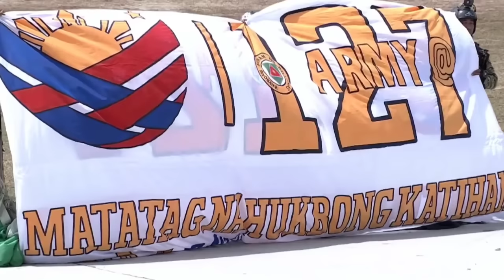PHIL. ARMY IPINAKITA ANG MGA BAGONG ASSETS SA KANILANG 127th FOUNDING ANNIVERSARY | BAGONG PILIPINAS